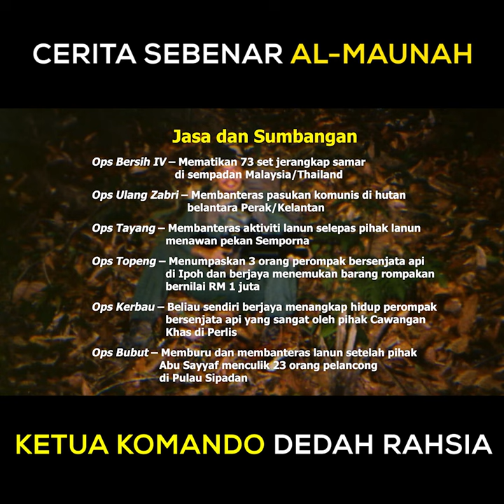Kita Kongsi | Al-Maunah 'Part' 3 (Akhir) | JaPenTV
"Adalah baik menjadi orang penting, tetapi lebih penting adalah menjadi orang baik" - Abd Razak Yusoff